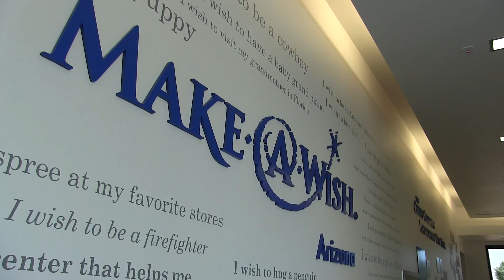Make a Wish